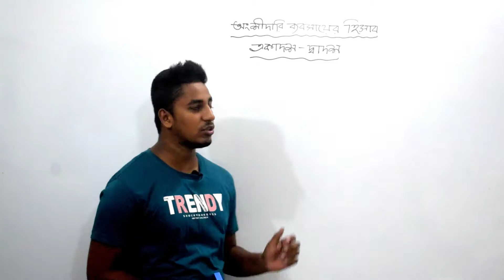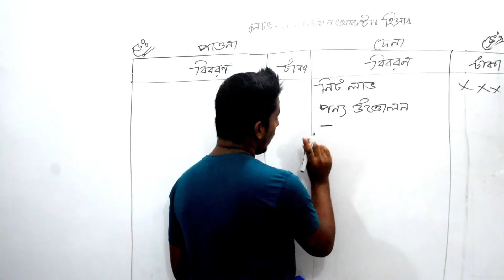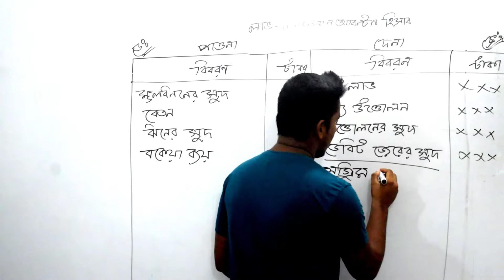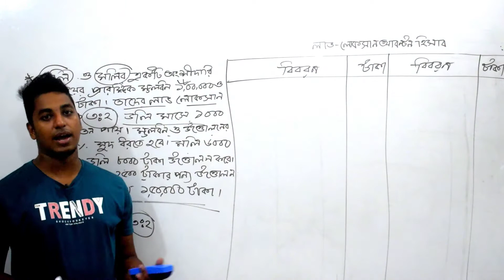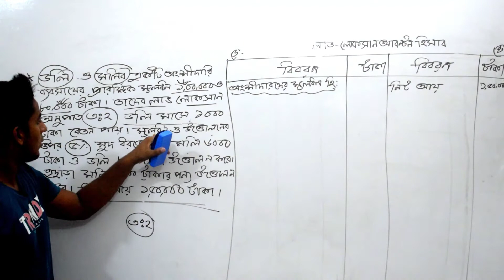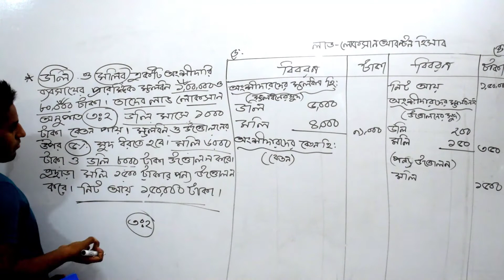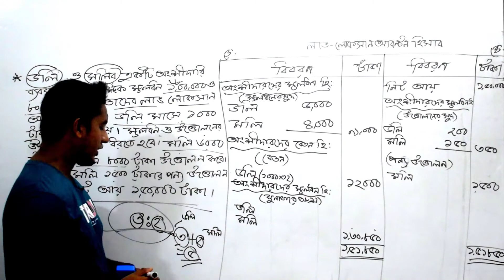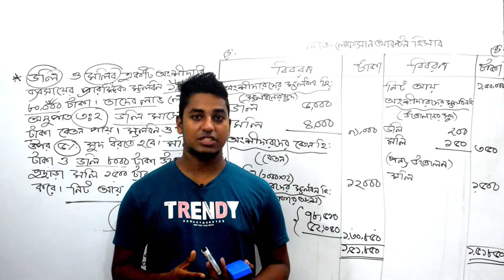Accounting for Partnership Business||Class -(11-12)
Instructor: Sabbir Ahamed
Topic: Accounting for Partnership Business